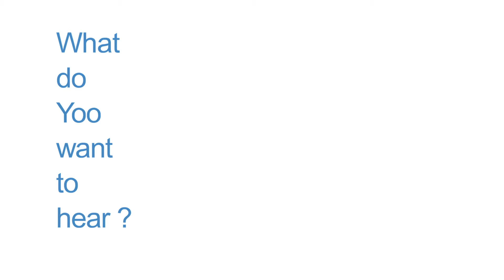Fear Called Living